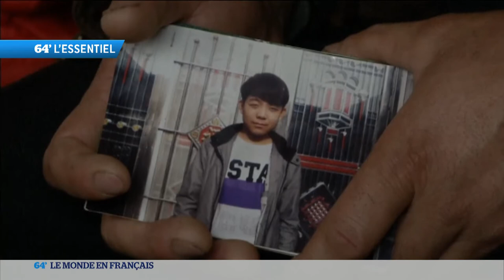64 Minutes : Les meilleurs moments - émission du 16/12/2013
64 MINUTES Le Monde En Français : le grand rendez-vous de l'information qui donne à voir l'actualité internationale décryptée par le monde francophone. Grâce à ses télévisions partenaires, à l'expertise de ses correspondants dans le monde, "64' Le monde en français " permettra de croiser les points de vue depuis Paris, Genève, Bruxelles, Montreal, Dakar et Beyrouth. Retrouvez-vous sur Facebook